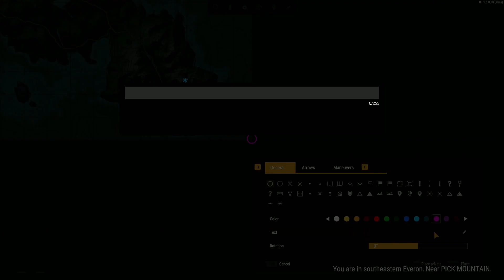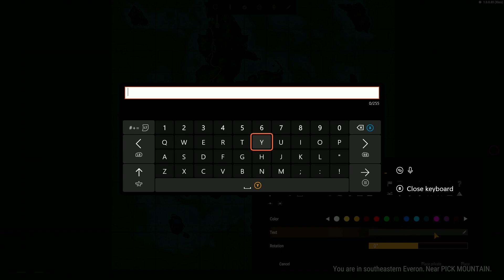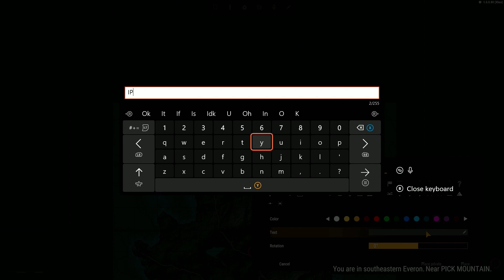Operation United | part 2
The conclusion to operation United in St. Pierre.